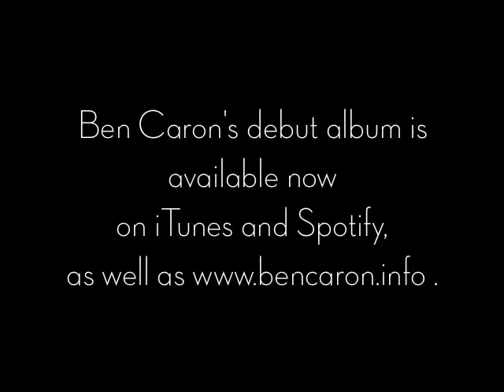Ben Caron | "Climbing Ladders" | Ear to the Ground Music Exclusive Video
In this exclusive video performance, Los Angeles-based singer-songwriter, Ben Caron, performs a stripped-down version of the first single from his debut album (available now on iTunes) for Ear to the Ground Music. Find more information about Ben and his music